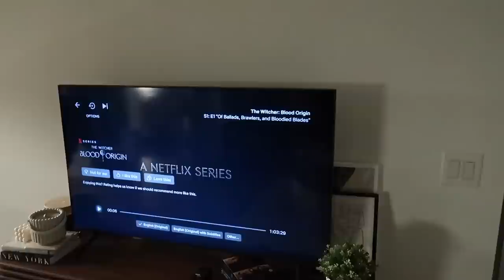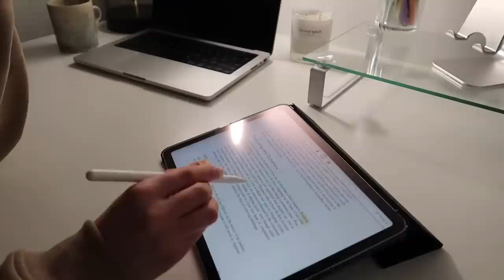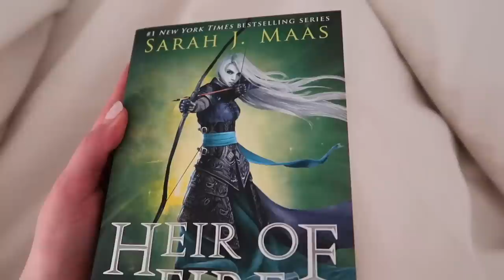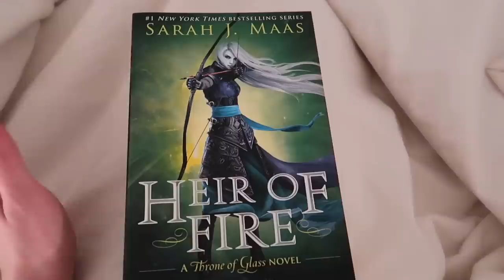COLLEGE NIGHT ROUTINE: productive, cozy & realistic 2023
tonight i'm taking you through my cozy after school night routine, what i do on a typical evening after classes includes studying, making dinner, destressing and more. thank you always for the support xx

face wash
eye cream